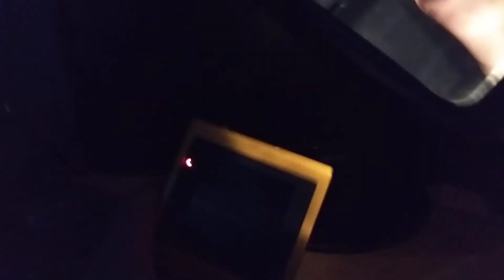Old Gameboy Pocket Magnifying/Light attachement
Sorry for the flashing during the video, I filmed this using my new phone and I think it uses an IR light to auto-focus but then picks up that light in reflections while filming. I'll see if I can make it not use that in the future.

I found this going through some old stuff in the loft today and thought I'd make a video deomnstrating what you used to do if you wanted a bigger screen for your zelda games.

Is this like the 1996 version of putting your switch into docked mode?